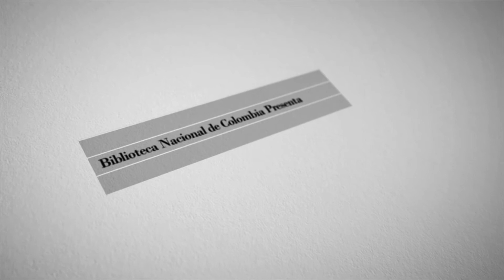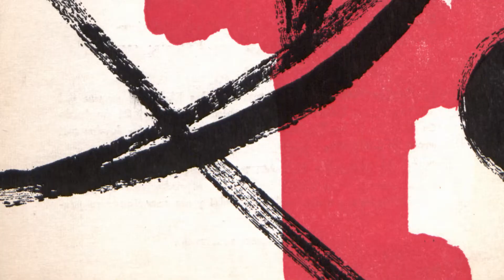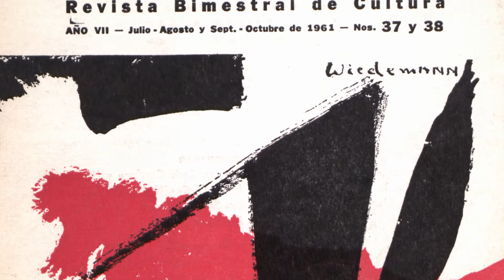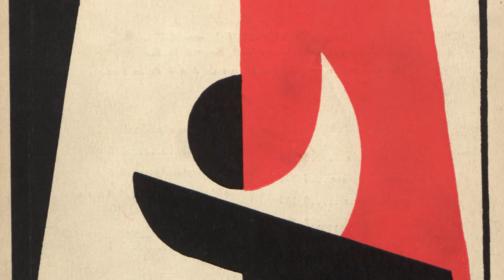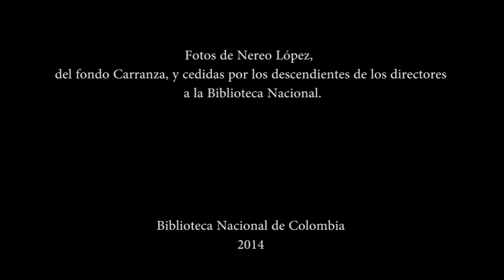Revista Mito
Revista Mito - Biblioteca Nacional de Colombia 2015